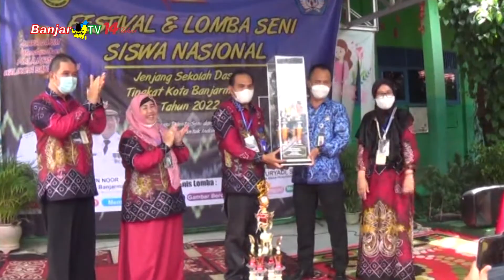TAMPILKAN TARI TISATI SDN SUNGAI MIAI 7 REBUT JUARA 1 FLS2N TINGKAT KOTA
Dalam ajang tahunan ini, salah satu sekolah yang berhasil meraih juara 1 lomba menari yakni SDN Sungai Miai 7, Banjarmasin Utara, dengan membawakan tari tisati (3 sahabat sejati).